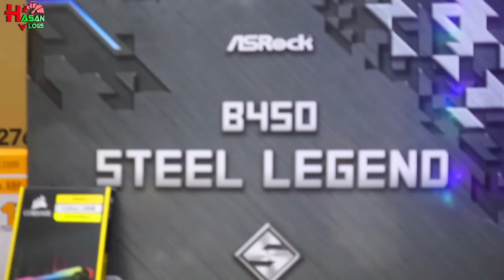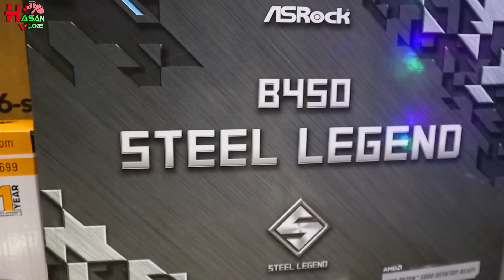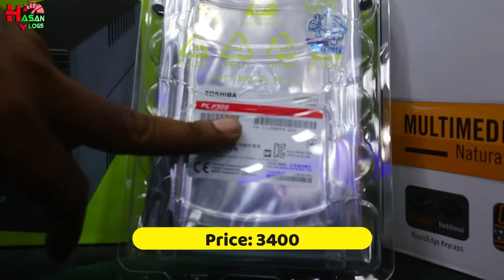পছন্দের মাদারবোর্ডের জন্য ১ মাস অপেক্ষা😱 পেলেন পুরষ্কার। 75K Pc Build 5600G. Hasan Vlogs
✔️Location:
Creatus Computer
Shop No  756-757, Level  7,
Multiplan Center
New Elephant Road Dhaka-1205.

রাফিনের ৩ লাখ টাকার গেমিং পিসি😱.300K Gaming Pc with RTX 3070 Aorus Master, Intel 10900K. Hasan Vlogs